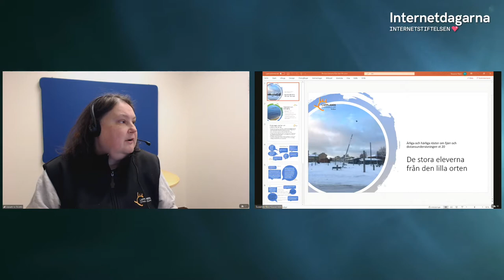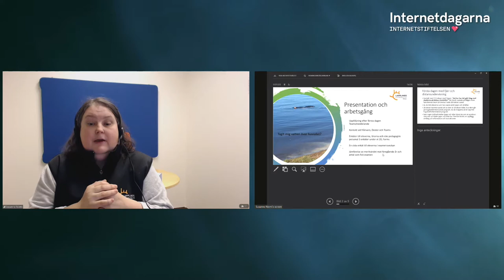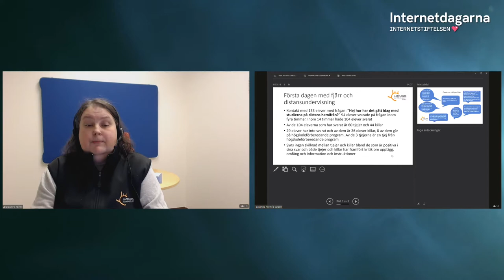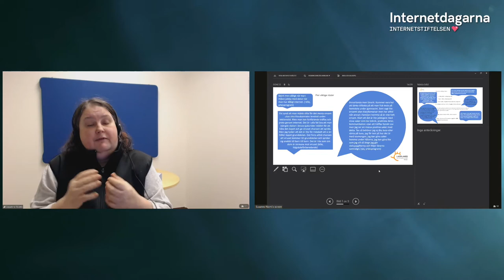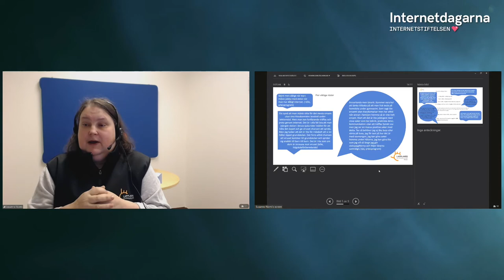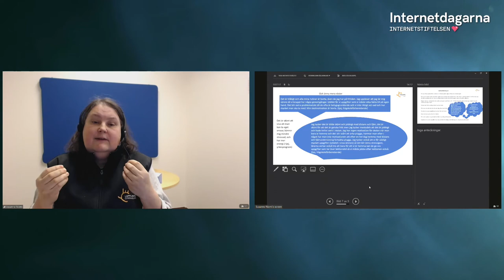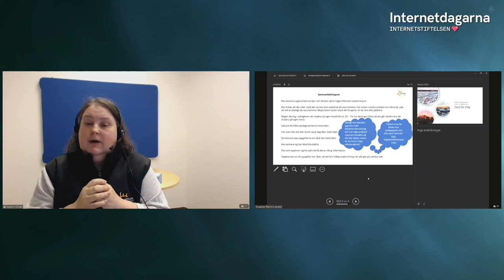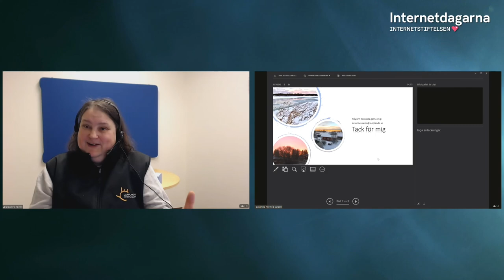Vad säger eleverna när skolan digitaliseras? | Susanne Niemi | Internetdagarna 2020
Susanne Niemi är lärare och specialpedagog på Lapplands gymnasium i Pajala. Hon har arbetat med fjärrundervisning och undervisning via digitala hjälpmedel i över 18 år.

Under hela tiden som distansundervisning genomfördes på gymnasiet valde Susanne Niemi att kontinuerligt att följa upp hur eleverna på hennes skola Lapplands gymnasium upplevde situationen. Vad lärde de sig? Hur upplevde de att skolan digitaliserades? Vilka var styrkorna, vilka var utmaningarna?

Under Internetdagarna 2020 var Susanne Niemi en av talarna på Internetstiftelsens och Lärarförbundets spår Digital kompetens i skolan – hur och varför.

❤️ OM INTERNETDAGARNA
Internetdagarna är Sveriges viktigaste kunskapsnav för alla som älskar internet. En konferens där människor under två dagar möts för att få nya och fördjupade kunskaper om internet och digitaliseringens påverkan på samhället. Internetdagarna arrangeras av Internetstiftelsen, vårt mål är att så många som möjligt av de som vill delta på Internetdagarna ska få chans att göra det utan att plånboken sätter stopp.